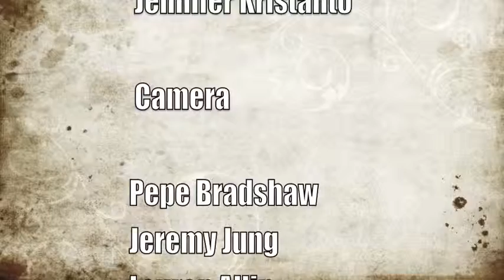Armory ArtHigh: Episode 4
Armory Center for the Arts, Pasadena CA

Over the course of this 7 week workshop, taught by André Barnwell, students learned how to produce a web series.  They acted in, directed, produced and edited their own docu-series. They learned the unique positions in TV production, specifically above-the-line and below-the-line personnel. The students acquired this experience by participating in pre-production, production and the post-production elements required to create a web series. All students were part of the production team.